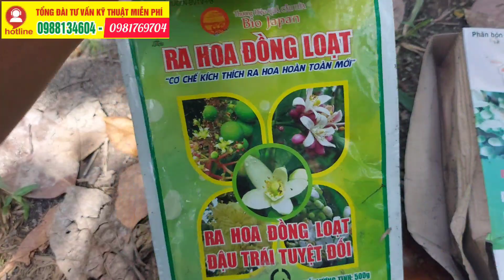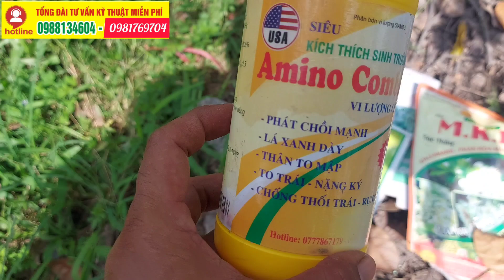Tiến Hành Rãi Phân Rướt Bông và Tưới Xô Kéo Bông Cho Mít Thái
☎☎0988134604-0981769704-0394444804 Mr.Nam